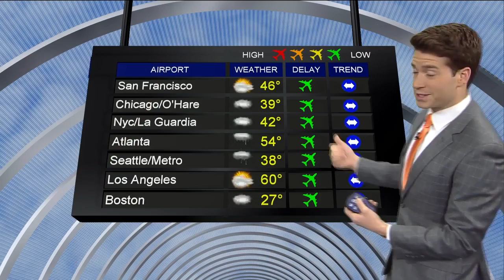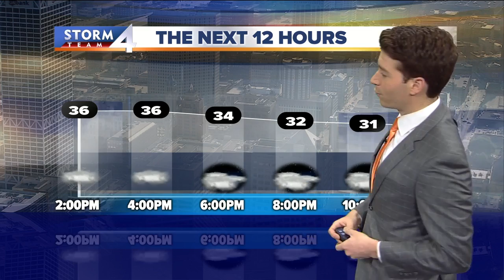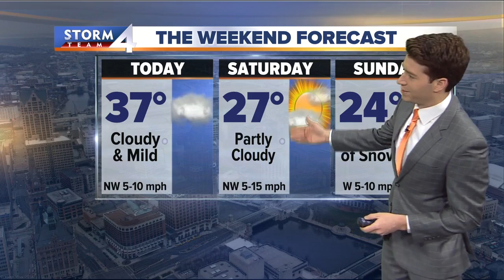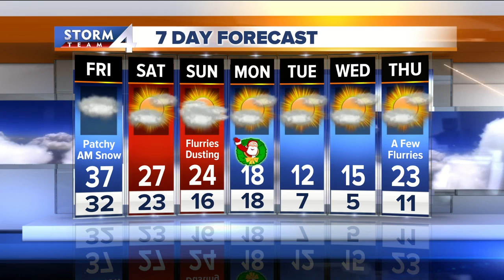Today's Storm Team 4cast at noon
Today's Storm Team 4cast at noon with Josh Wurster.